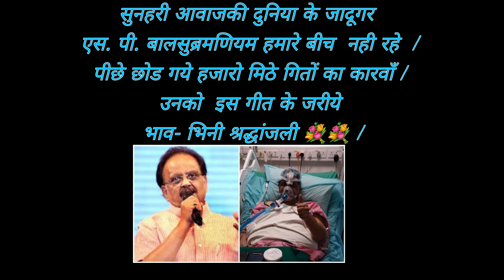Tere mere beech mein kaisa hai....... on mouth organ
NAMASTE FREIENDS ! Listen to the melodious song played by me on mouth organ in the fond memories of vetaran  singer, we lost today.

Take care of yourself & your loved ones !Stay safe, healthy & keep distancing.

Warm Regards,
Sharvil K

Movie:- ek duje ke liye
Singer:- Lata and S.P Bala
Music director:- Laxmikant- Pyarelal
Lyris:- Anand Bakshi